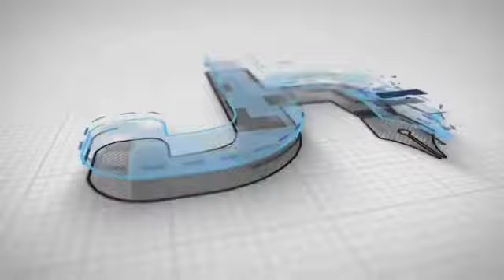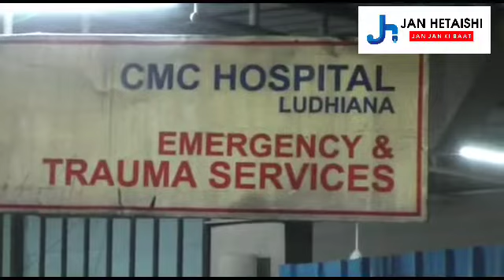Ludhiana : ਅਜ਼ਾਦੀ ਦਿਹਾੜੇ ਦੇ ਉਤਸਵ ਤੋਂ ਪਹਿਲਾਂ ਪ੍ਰਾਪਰਟੀ ਝਗੜੇ ਨੂੰ ਲੈ ਕੇ ਚਲੀਆਂ ਗੋਲੀਆਂ, 2 ਜਖਮੀ